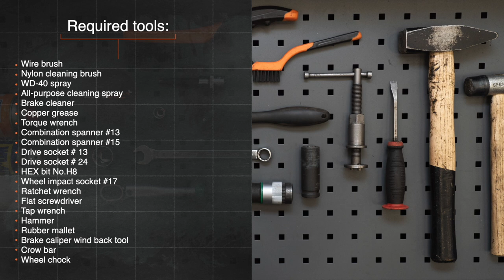Hvordan bytte bak bremseskiver der på AUDI A4 B5 Sedan [AUTODOC-VIDEOLEKSJONER]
Hvordan bytte bak bremseskiver der på AUDI A4 1 (8D2) 1.6 Sedan 1994–2001 [AUTODOC-VIDEOLEKSJONER]

Bremseskiver til kjøretøyet AUDI A4 B5 Avant (8D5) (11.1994–09.2001) / AUDI A4 B5 Saloon (8D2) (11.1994–09.2001) / AUDI A6 (4B5) (4B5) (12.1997–01.2005) / AUDI A8 D2 (4D2, 4D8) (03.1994–09.2002) / VW Passat B5 Saloon (3B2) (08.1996–11.2000) bør som regel erstattes i én og samme prosedyre. Det er imidlertid noen små forskjeller, på grunn av spesifikke egenskaper ved kjøretøyets design.

Alle video- og PDF-veiledninger om utskifting av deler i AUDI A4 B5: last ned og se på AUTODOC CLUB

0:00 — AUDI A4 B5 – bremseskiver: trinn-for-trinn veiledning for utskifting
1:32 — Fjern bremseklossene.
2:43 — Fjern bremseskiven som er montert med hjulnavlageret.
4:07 — Skru på navmutteren.
5:27 — Rengjør bremsekalipperbraketten for smuss og støv.
6:53 — Installer bremsekaliperen og fest den.